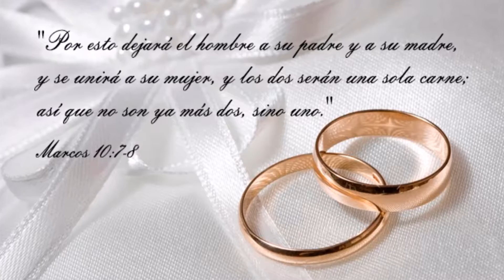Matrimonio Alicia y Abel | Foto Cabinas Smile Cam para Bodas y Eventos en Lima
Cabinas de fotos instantáneas Smile Cam para matrimonios y eventos sociales en Lima.

Smile Cam Fotocabinas ofrece sus servicios de alquiler de cabinas fotográficas, el complemento ideal de diversión y originalidad, proporcionando tanto a los novios como invitados horas de diversión y uno de los mejores recuerdos de matrimonios en Lima y todo el Perú!

Alquilar una foto cabina garantiza que su boda será recordada como algo diferente y divertido, ideal para bodas, cumpleaños,  fiestas de 15 años, empresas, eventos de camaradería, lanzamiento de marca y/o producto, BTL, publicidad, eventos en la playa, inauguraciones, campañas publicitarias, hoteles, organizadores de eventos, etc.
Las fotos instantáneas son perfecto recuerdo de matrimonio, ya que todos los asistentes se llevan su foto que los recordará que lindo lo pasaron.
Tambien tenemos el album para las fotos (Scrapbook), donde todas las fotos se imprimen doble y una foto de cada toma se pega en el Scrapbook, con una dedicatoria para los novios, algo muy divertido y original!